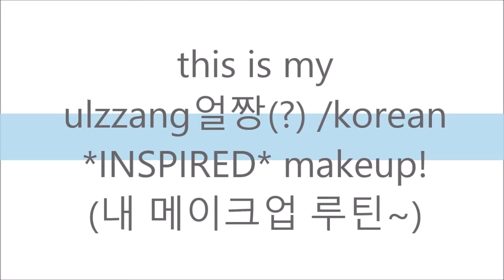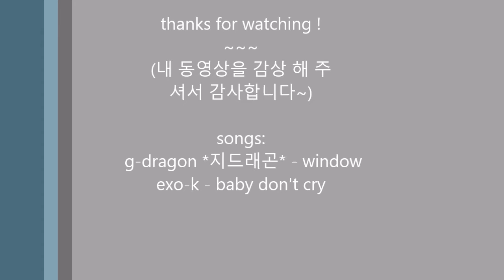ULZZANG MAKEUP TRANSFORMATION (kind of)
aaaaa ~
sorry my korean isnt the best